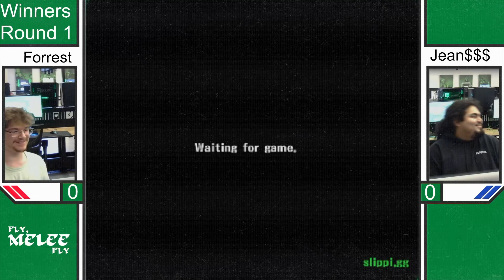Fly, Melee Fly #14: Forrest (Marth) Vs. Jeandolla (Icies) - WR2